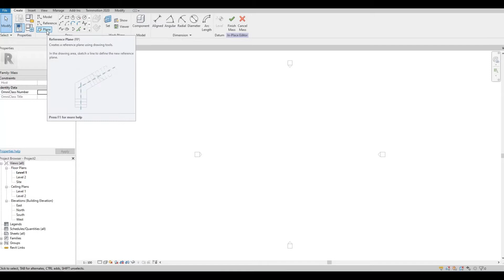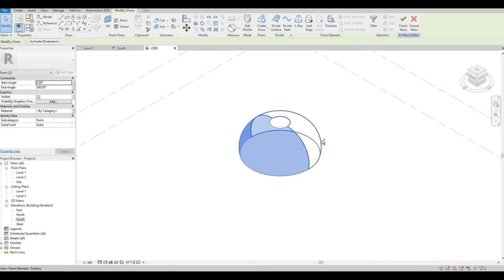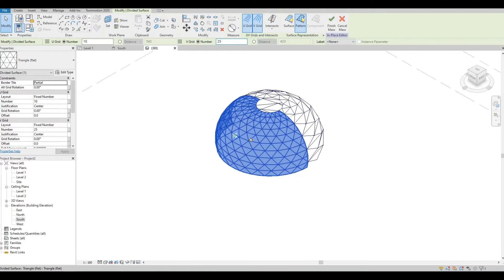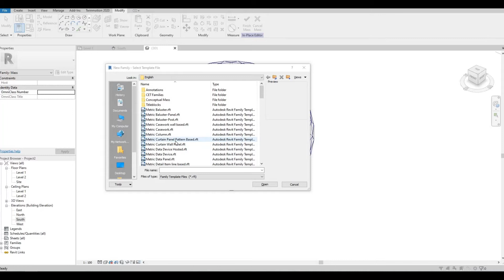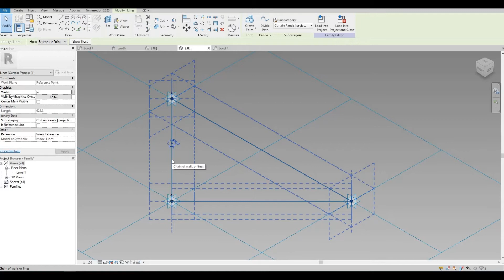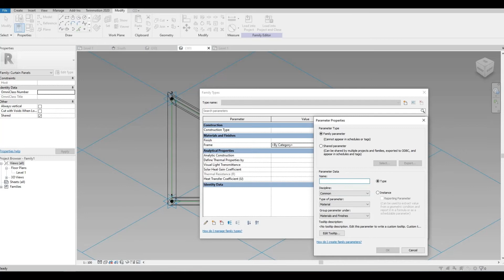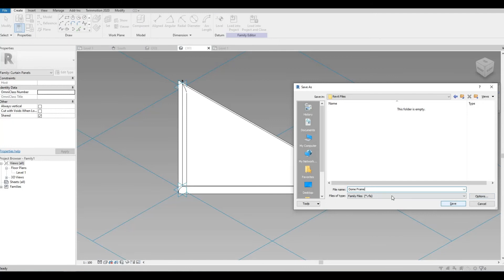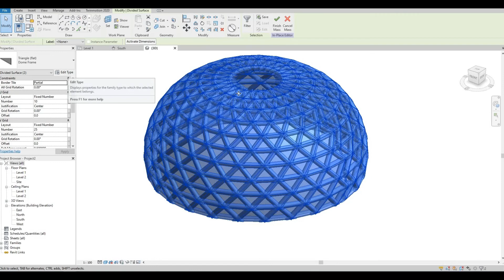How to Create a Dome in Revit | Revit Tutorial | Tips and Tricks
In this video I will show you How to Create a Dome in Revit

Additional Tags: arch core designs, ac designs, autocad, revit,CAD, twinmotion, tutorials, autocad tutorials, revit tutorials, twinmotion tutorials, architecture, family, Revit family, how to model in revit,  autodesk, tips and tricks, CAD model, autocad tutorial for beginner, revit tutorial for beginner, twinmotion tutorial for beginner, autocad tips and tricks, revit tips and tricks, twinmotion tips and tricks, parametric family, adaptive family, twinmotion rendering, revit rendering, twinmotion walkthrough, house design, speed build, create dome